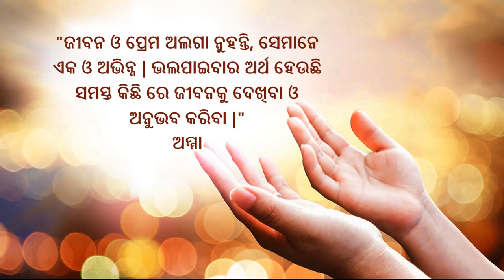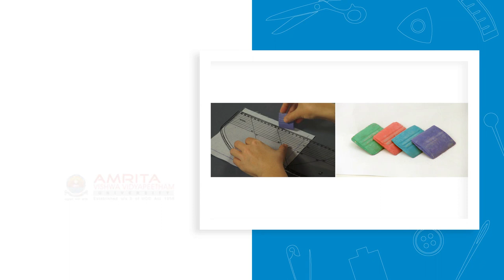1.2.6 Tailor's Chalk (Odia) (ଓଡିଆ)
In this video, you will learn about the Tailor's chalk and its applications.